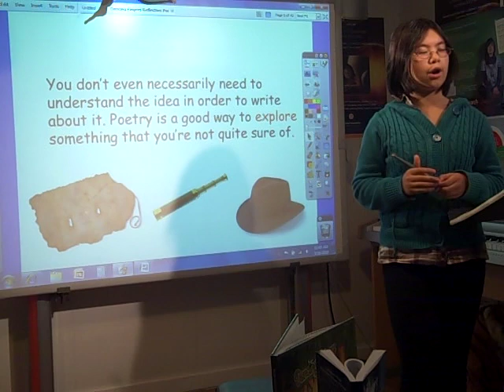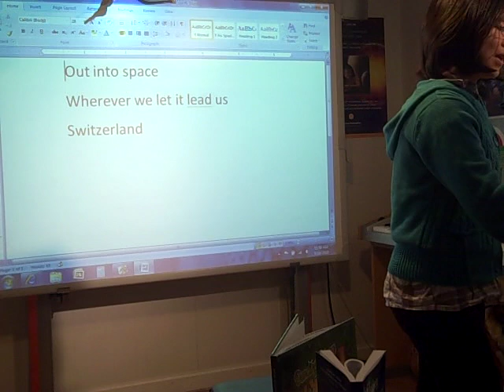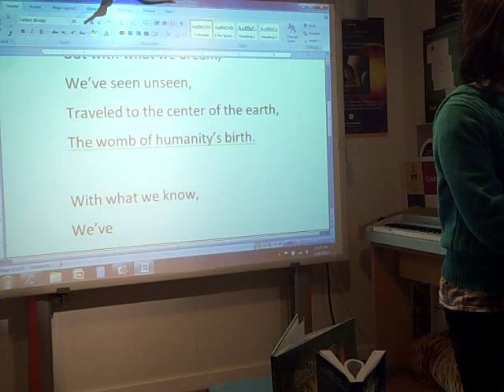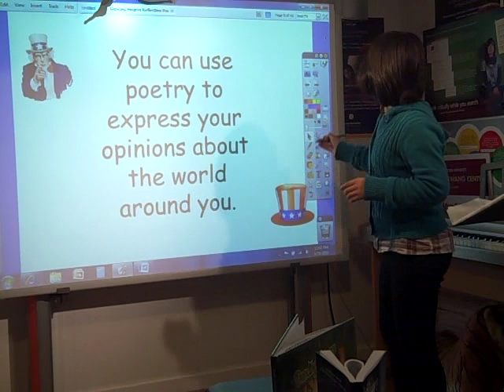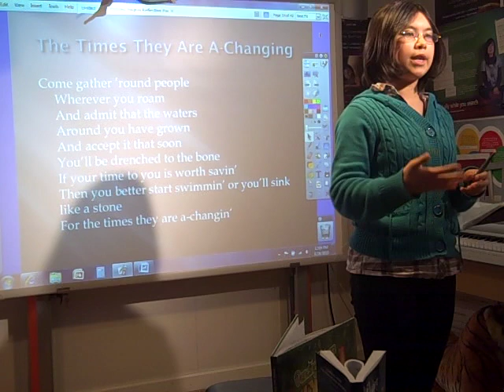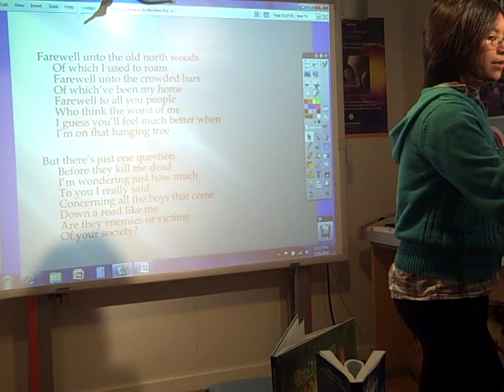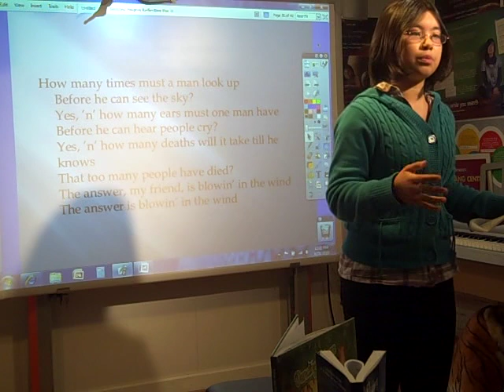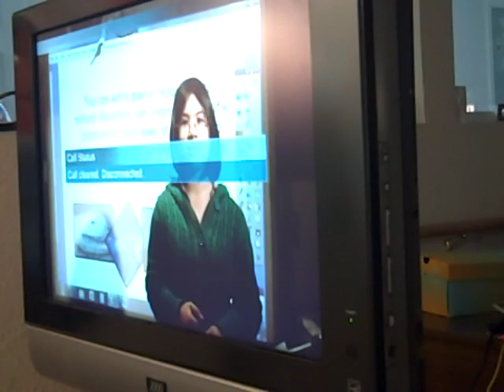Teaching Reflective poetry to high school students/Bob Dylan's birthday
Teaching Refective poetry to high school students/Bob Dylan's birthday